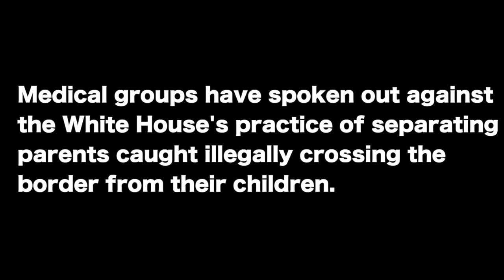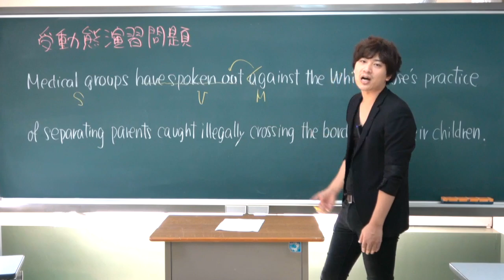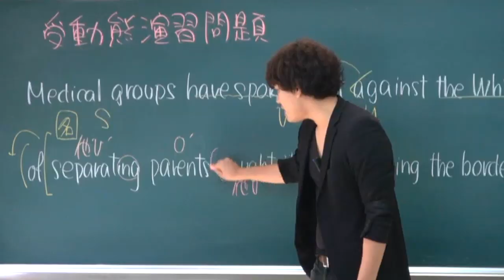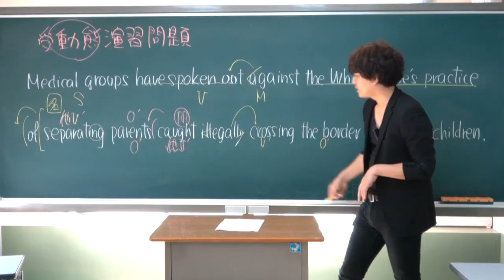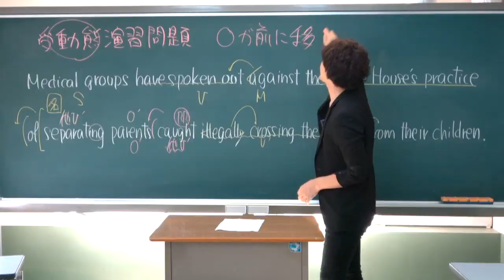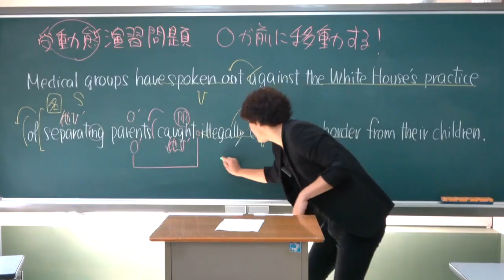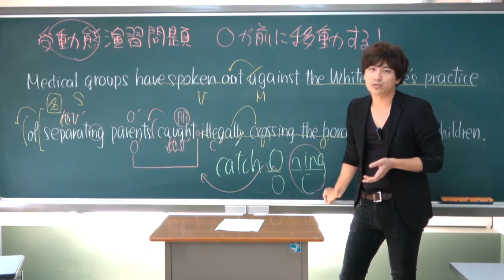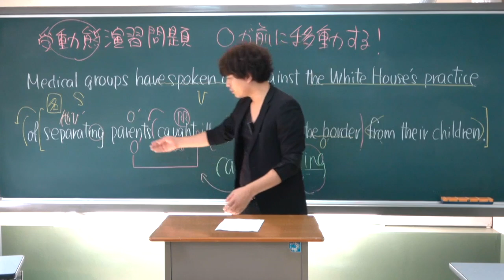【和訳演習】文構造を見抜け！【竹原式英文読解講座】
今まで習ったことを使って複雑な文構造を見抜き正確に和訳できるか挑戦してみてください！

クラウドファンディング